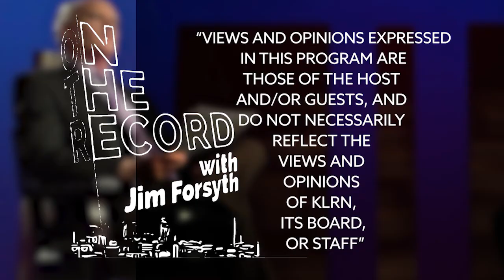On the Record | The Conversation Continues | July 11, 2019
Bexar County Commissioner Kevin Wolff discusses the county’s support of a new cite-and-release policy, how new tax laws are affecting residents, and what the future of transportation looks like.

Also, new City Council representative Melissa Cabello Havdra talks about her goals as District 6 representative.

At the Reporters Roundtable, Express News Reporter Bruce Selcraig discusses his recent article on how dangerous and inconvenient scooters left on sidewalks can be for the disabled people, and SA Current Editor-in-Chief Sanford Nowlin discloses information about immigrant shelters in San Antonio.